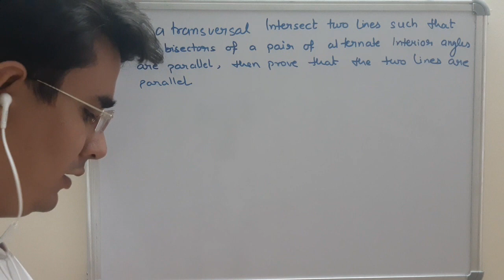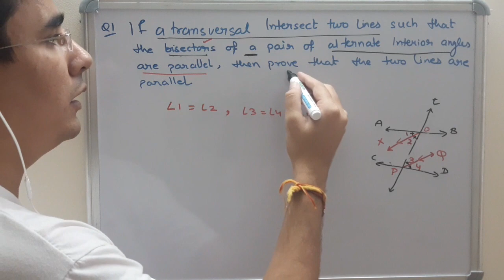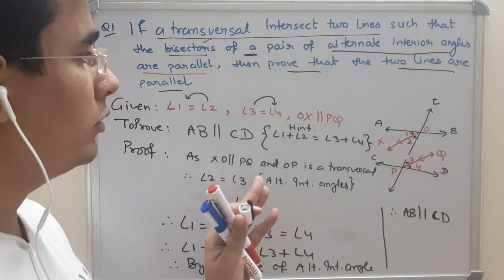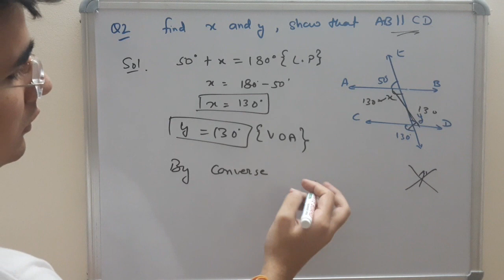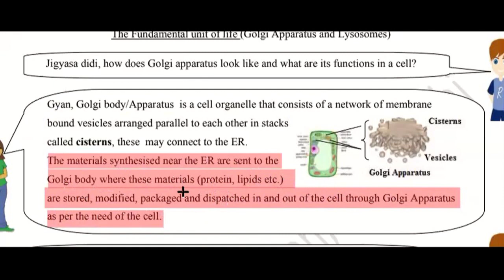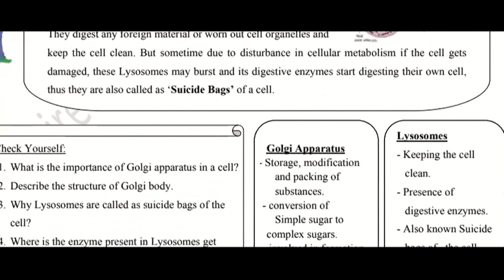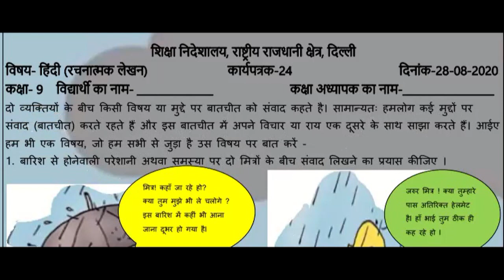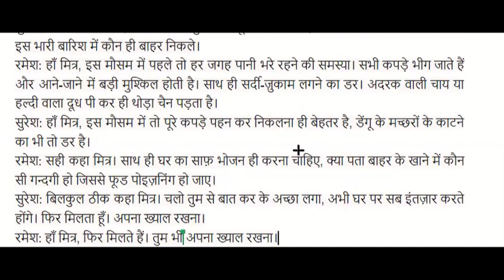28 August, Friday Class 9 English, Social Science DOE Worksheet 24 Solution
28 August, Friday Class 9 English, Social Science DOE Worksheet 24 Solution